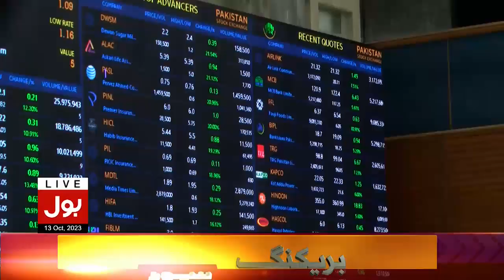Stock Exchange Market Latest Updates | Economic Growth in Pakistan | Breaking News